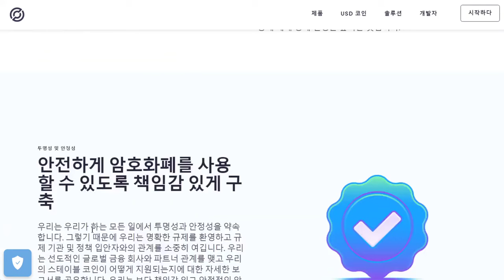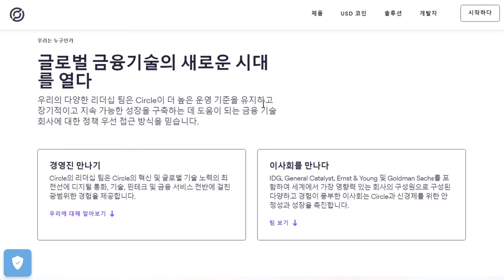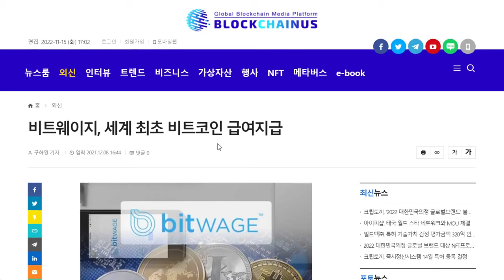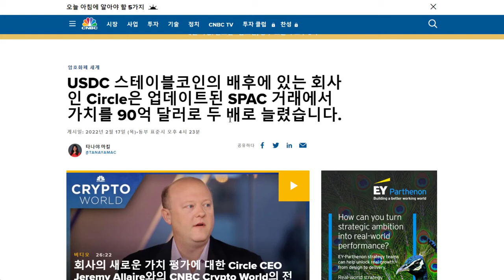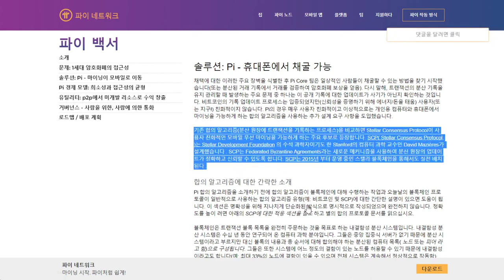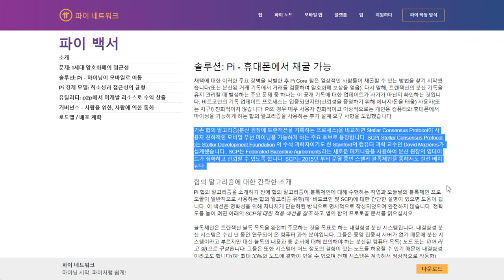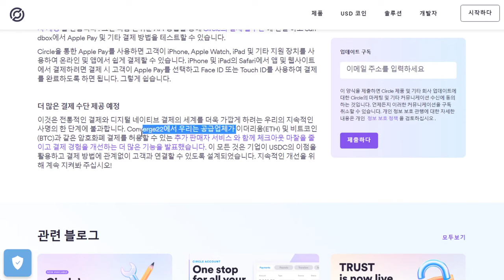거대 호재가 몰려온다? 파이네트워크 파이코인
[5천만원 상당 출석체크]